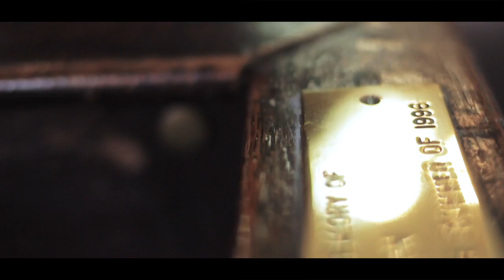Chasing Deer - Step into the Light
Video Directed by Luke Chadwick-Jones
Original Music & Lyrics by Rob Hodkinson
Performed by Rob Hodkinson, Adam Biddlecombe and Chris Wood

Special thanks to the Church of St Mary and St Hardulph, Breedon on the Hill staff and committee

Lyrics
Kicked out of the tavern, feeling tired and weak,
face bruised and battered, blood ran down my cheek.
I swear I heard a whisper, though dazed and half asleep.
And the words reached out to me.

Four Lonely hours on that cold and windy night.
pushing through the darkness, towards a distant light.
And again I heard the voice, which gave me such a fright,
the words reached out to me.

Step into the light Step into the light
Cos you know we will provide

Reached the edge of the shadows, The end of my despair
for I saw a holy preacher, waiting for me there.
He told me he could wipe away all of my worldly cares.
His arms reached out to me.

Ran into the chapel, and fell down to the floor
Id found Sanctuary from all I drank away before.
And shining right above me, a sign above the door.
It's words reached out to me.

I said I'd change my godless ways, a brand new man reborn
Despite the sad excuse for shoes and ragged clothes all torn.
But the preacher laughed and shouted out, "We're drinking until dawn!' with a glass reached out to me.

You know we will, you know we will provide